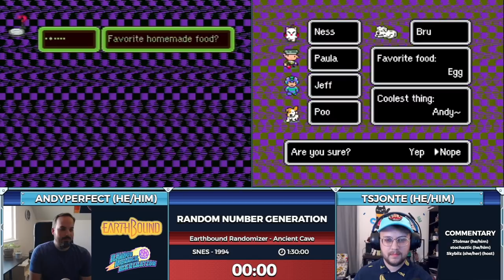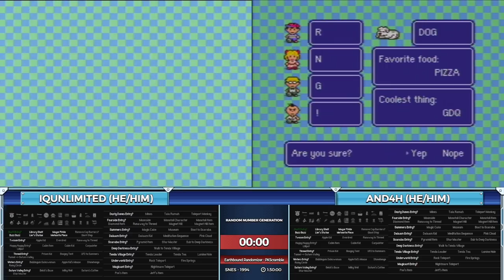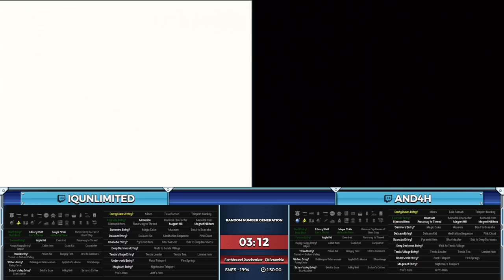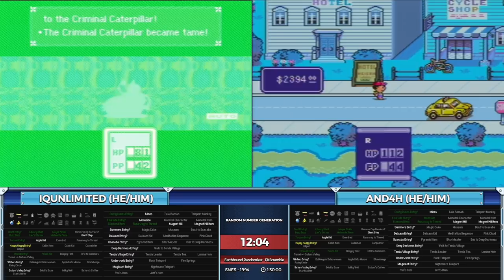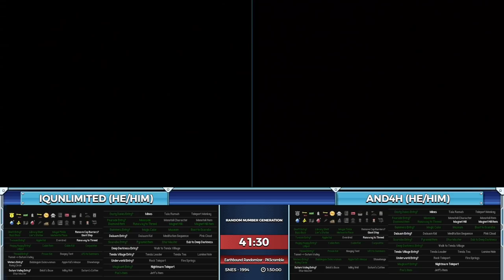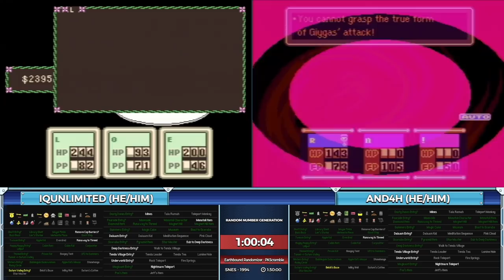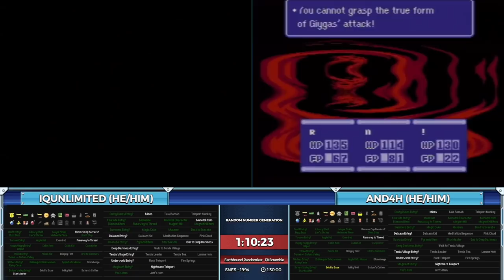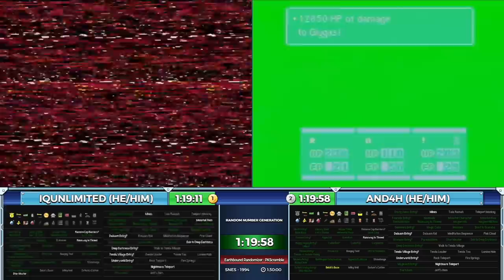Random Number Generation - Earthbound Randomizer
Random Number Generation (RNG) is a GDQ Hotfix show about randomizers and their communities that takes place every other Tuesday. This show includes a unique feature where the host (Skybilz) relays questions between the runners and twitch chat to provide an interactive experience for everyone. This edition of Random Number Generation aired on September 21st, 2021.

Ancient Cave run starts at: 4:53
Second run starts at 1:41:40